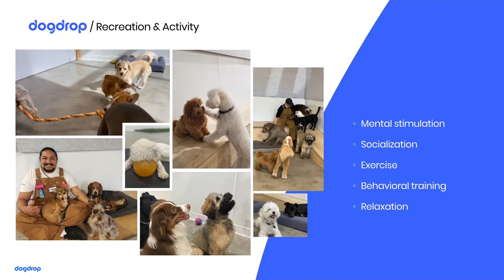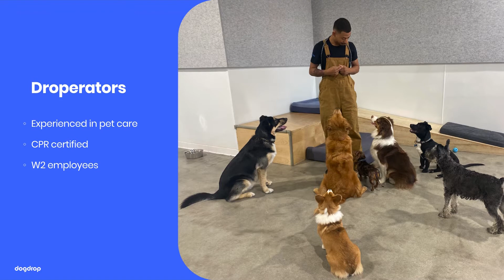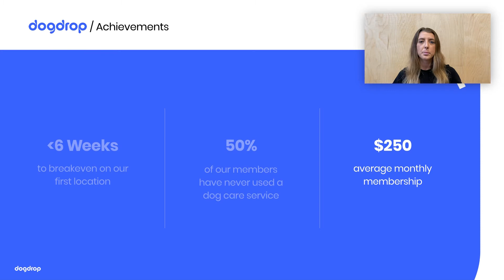Leap Venture Studio Demo Day 2020: Dogdrop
Dogdrop is a new kind of dog daycare based around convenience and flexibility—monthly subscription, multiple retail locations, well-designed and tech-enabled.